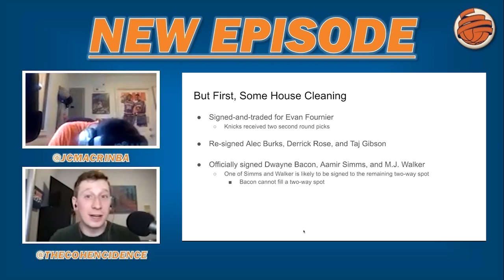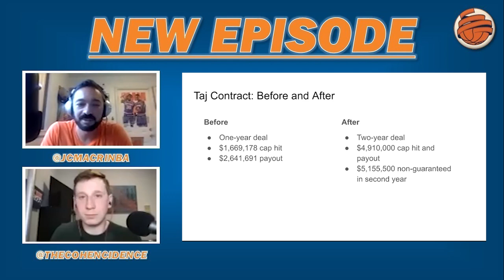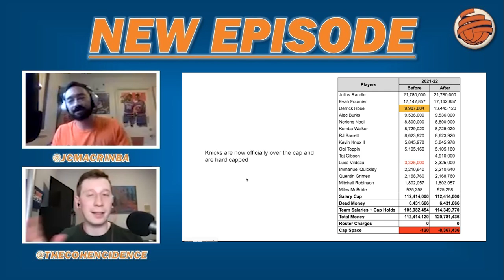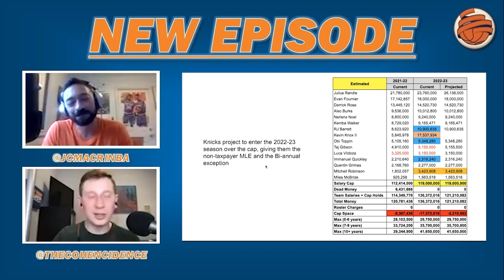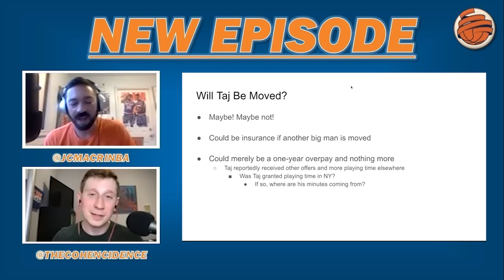KFS POD | Taj Gibson Appreciation Episode (#380)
In this episode, Jon & Jeremy open by rehashing their discussion from last week regarding RJ Barrett's next contract (2:55) before touching on how Robert Williams' extension with the Celtics affects Mitchell Robinson (15:39). Then, they do one final mini-cap or no cap around the recent news of Evan Fournier's contract (21:15), how re-signing Taj MIGHT have been a way to entice another player to come to the Knicks (40:44), any potential deals for Myles Turner (47:44) and much more!